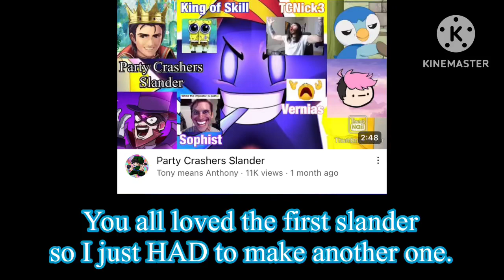Party Crashers Slander 2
After everyone who saw the first one asking for a second one, I just had to do this one.

Their channels: @partycrashers4 @KingOfSkill @TCNick3 @Vernias @Sophist